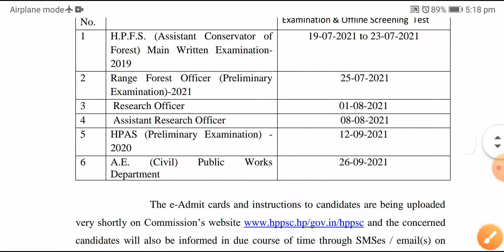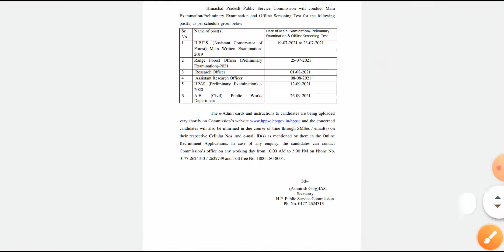Hppsc New Exam Schedule Out 2021!! Hppsc Shimla New Notification 🔔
hpssb hppsc New examination schedule out 2021